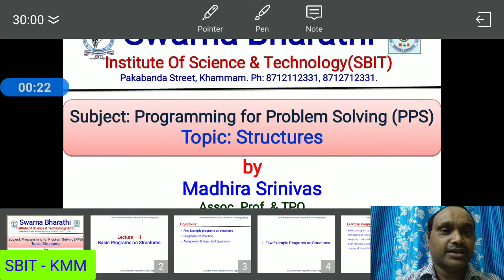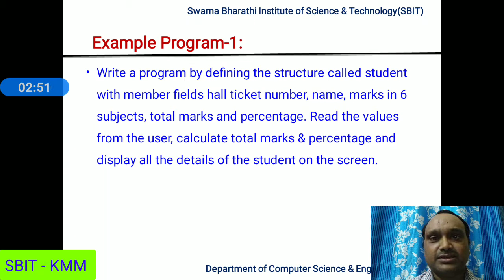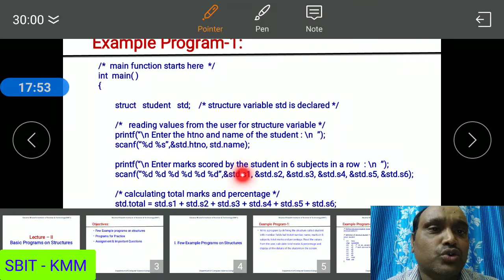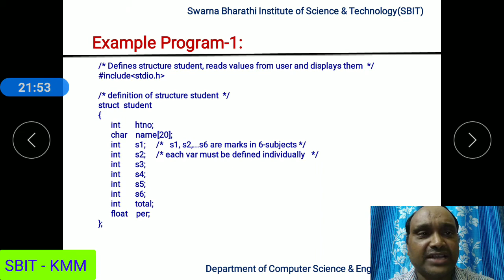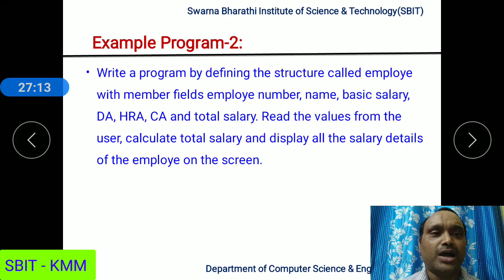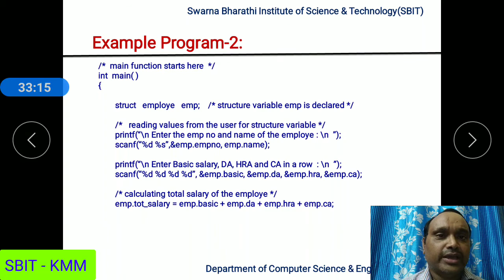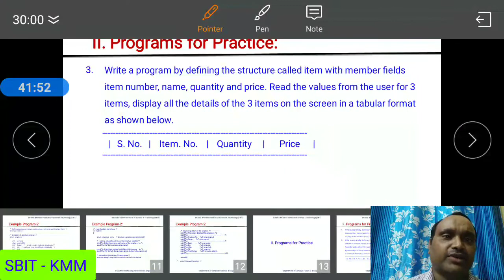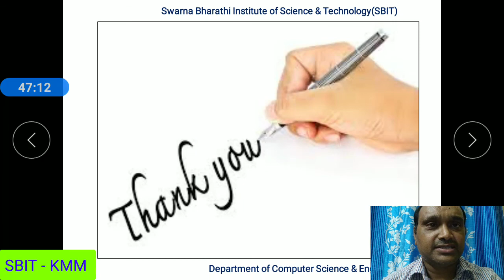PPS Video Lecture - Basic Programs on Structures - Lecturer-II by Madhira Srinivas 04-04-2020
It covers Basic Programs on Structures, Programs for Practice is given and Important Questions for Assignment.